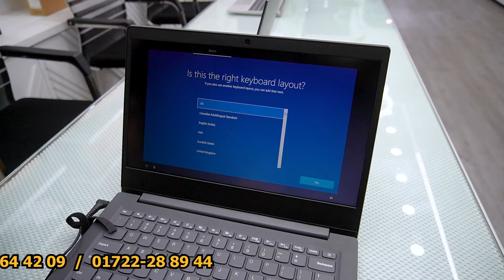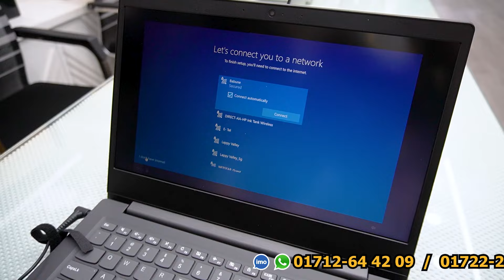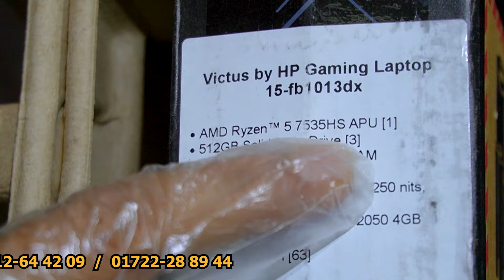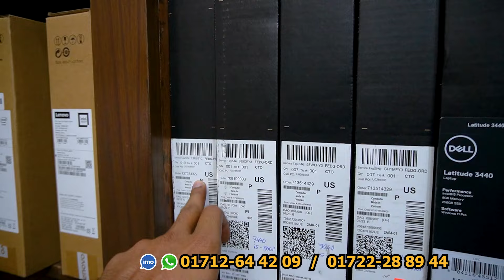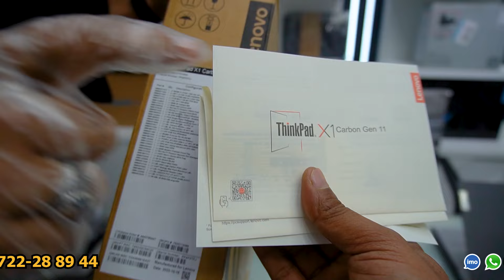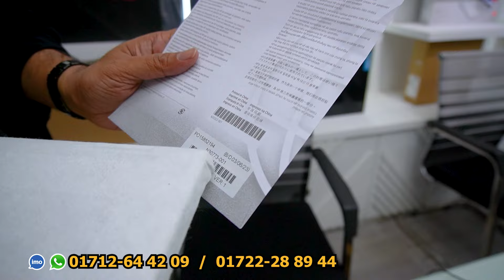Students🎓 Budget USA🌎Variant Laptop Collection in BD 2024🔥Premium Laptop Price in BD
Shop Name : Lappy Valley
Address : Shop # 4A-009A, Block # A, Lavel # 04 Jamuna Future Park,
Dhaka - 1229

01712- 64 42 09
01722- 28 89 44